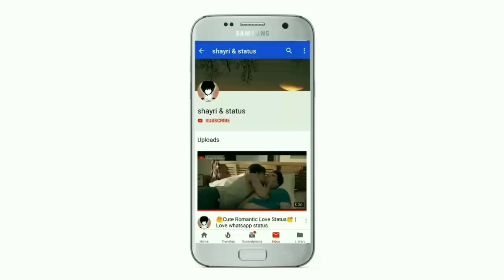💔New Sad Love Whatsapp Status😢| Koi Dard Na Jaane Mera - Whatsapp Status ft.Manjul Khattar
whatsapp status video app,
a whatsapp status female,
a whatsapp status 2018,
whatsapp status conversation,
whatsapp status cartoon video,
hd whatsapp status full screen,
whatsapp status exam,
whatsapp status emotional video,
s love r whatsapp status,
whatsapp status female video,
whatsapp status girl video,
whatsapp status good morning,
whatsapp status guru randhawa,
whatsapp status love video song,
whatsapp status new song 2018,
whatsapp status punjabi attitude for boys,
whatsapp status romantic video,
whatsapp status romantic song,
whatsapp status sad hindi,